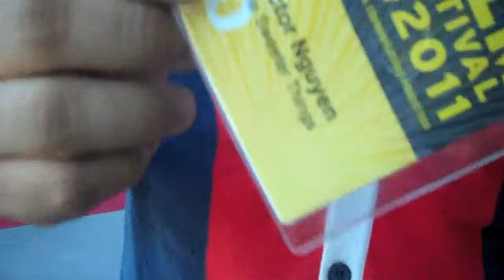Vlog #2 California Dreamin' @ The DGA w/ GKP & Jennie Kwan!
Spent the weekend at the Director's Guild Of America for the LA Asian Pacific Film Festival for a screening of Roxy's short "Playtime." Fun experience and I hope we get to do it again soon! Oh and we went to Umami burger afterwards.